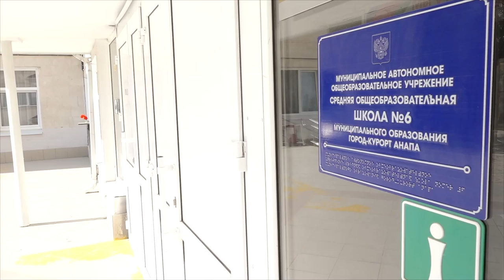Интервью с и.о. заместителя главы Анапы Екатериной Боровской